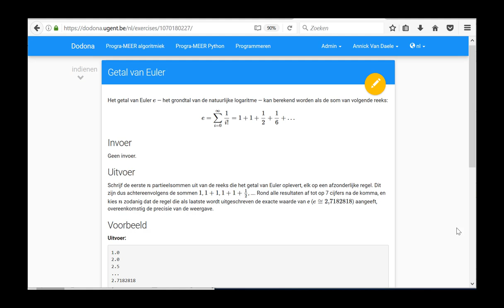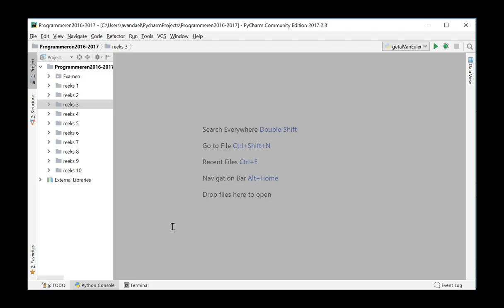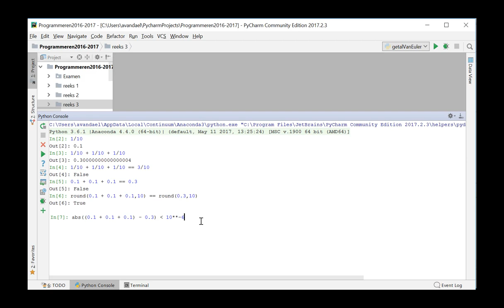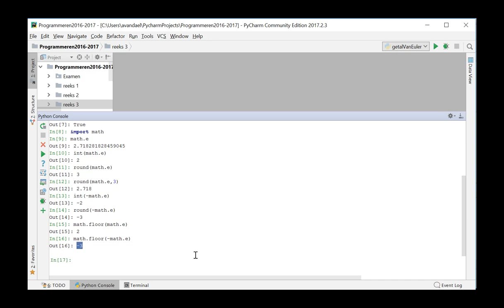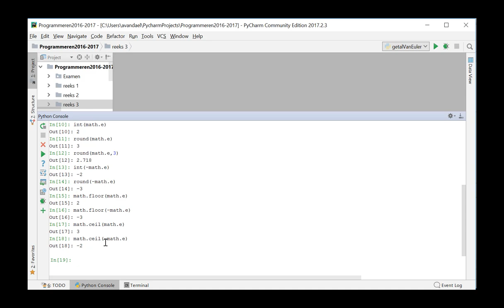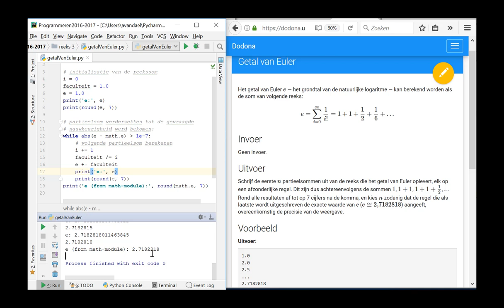Werken met floating-point getallen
behandelde onderwerpen: interne voorstelling van floating-point getallen; afrondingsfouten; vergelijken van 2 floating-point getallen; gebruik van de math-module; functies int, round,  en methoden math.ceil en math.floor;